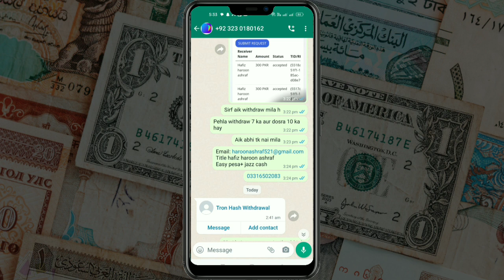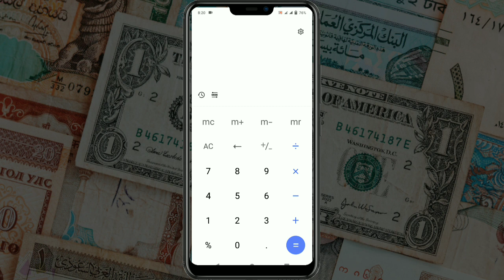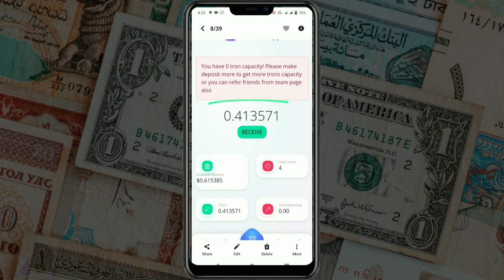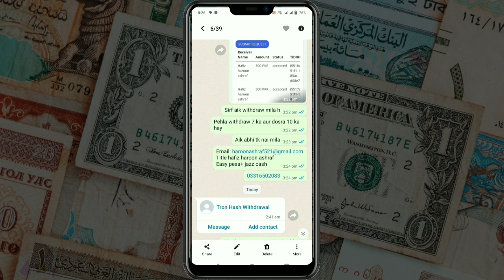Tron Hash Real Or Fake-Earn With Sibtain-Tron Hash Problem-Tron Hash Withdrawal-Naqash Warraich 2023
Hello Everyone!